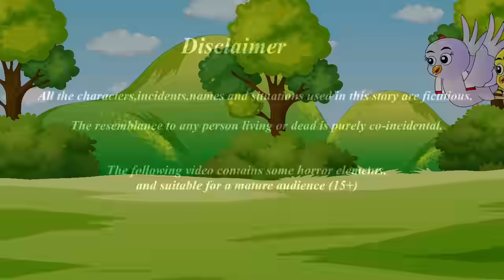சோனா கார்ட்டூன்|Tamil stories | Tamil moral stories | Beauty Birds stories Tamil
In this channel we have designed many good concepts for mankind with bird characters. Not only this, justice stories, inspirational stories and motivational stories that children need to know are also included in this channel.If you watch our video once, we hope you will watch it again.